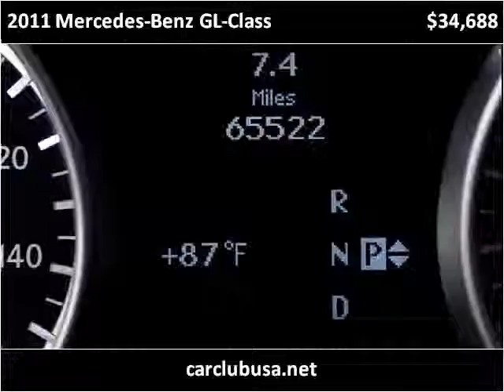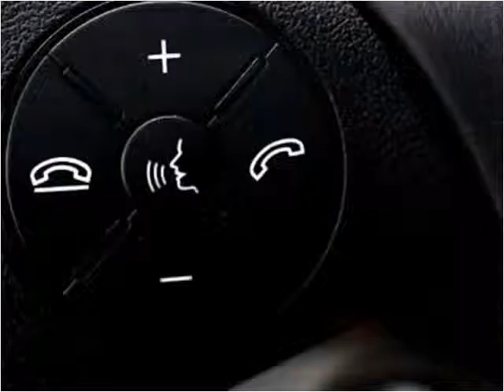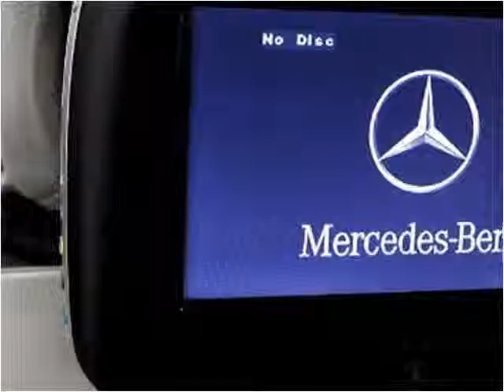2011 Mercedes-Benz GL-Class Used Cars Miami Gardens FL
This 2011 Mercedes-Benz GL-Class is available from Car Club USA.